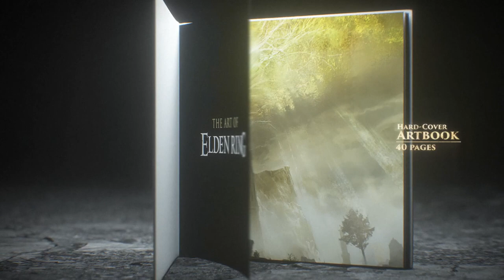ELDEN RING – Collector’s Edition Reveal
Secure your path to the Lands Between.

The Premium Collector’s Edition will be available for pre-order for fans in US and Canada soon, exclusively at the Bandai Namco Store.